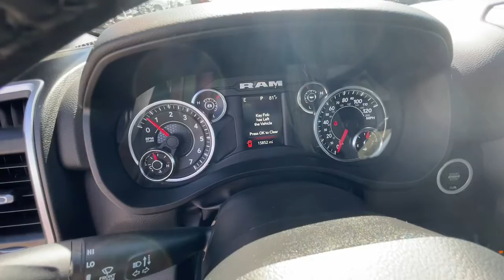2022 Ram 1500 Golden, Applewood, Denver, Lakewood, Arvada 23216A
Bright White Clearcoat Used 2022 Ram 1500 Big Horn Crew Cab Pickup available in 16655 West Colfax Avenue, Golden, Colorado at Christophers Dodge Ram. Servicing the Golden, Applewood, Denver, Lakewood, Arvada, CO area.
2022 Ram 1500 Big Horn Crew Cab Pickup - Stock#: 23216A